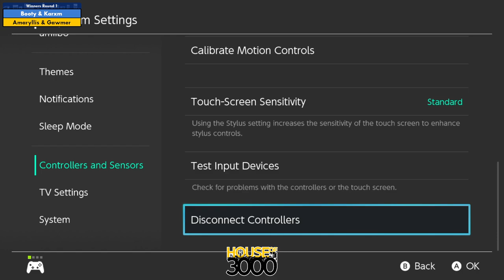Xenosaga 51 Doubles Winners Round 1 Booty & Karxm vs Amaryllis & Gawmer